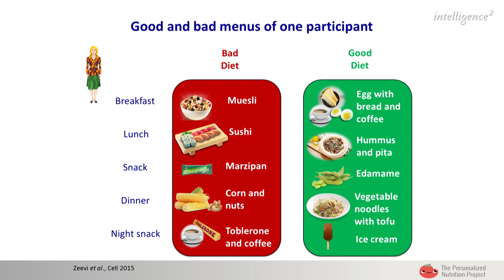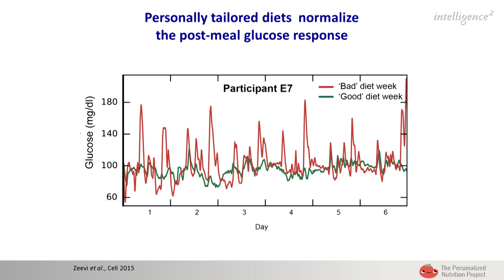The Bittersweet Truth About What We Eat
What should we be eating to live a long and healthy life?

How is it that some people can eat absolutely anything and stay slim, while others on a ‘healthy’ diet get fat?

Why is it that Cubans are much healthier than Americans, despite eating on average twice the amount of sugar?

To unpack the truth behind the often confusing information about the food we eat, Intelligence Squared brought together some of the world’s leading experts on the science of human nutrition and health.

Sugar has recently replaced saturated fat as the nutritional enemy number one. The theory is that it messes with our metabolism and causes heart disease, obesity and diabetes. Arguing that sugar is the tobacco of the new millennium in our event was acclaimed science writer Gary Taubes, whose new book The Case Against Sugar has been making waves on both sides of the Atlantic. No one doubts that consuming a lot of sugar is unhealthy, but does the ‘sugar is poison’ theory really tell the whole story?

A different explanation lies in a subject that has been getting a lot of attention recently – our gut microbiome. This is made up of the trillions of bacteria that inhabit our intestines and help digest our food and keep us healthy. The bad news is that the diversity of our microbes has plummeted in recent years due to the narrower range of foods and the predominance of processed junk in the Western diet. Research indicates that, rather than any single foodstuff being to blame for the rise of obesity and other modern diseases, the root of the problem lies in our depleted microbiomes. Setting out the new research on our gut bacteria and debunking many popular myths about diet was Tim Spector, an award-winning scientist who runs the British Gut project. What makes the subject even more fascinating is that we all have a very individual cocktail of bacteria in our gut, and research shows that the way we respond to food relates more to our own specific set of microbes than the calories in the food itself. Joining us were Eran Segal, one of world’s leading scientists in this field, who will explain how his lab can wire you up and predict precisely which carbohydrates you should and shouldn’t eat so as to prevent weight gain and be healthy. The results can be surprising. In 60% of cases, they show that you can enjoy sugary ice-cream but should avoid rice.

A sharp critic of many of the ‘fashionable’ theories about diet and wellbeing is Sarah Jarvis, a GP who appears regularly on BBC radio and television. Her goal is to help her patients and the general public get the best quality information on nutrition and lifestyle so that they can make the informed decisions they need to be in control of their health.

Chairing the event was Xand van Tulleken, a medical doctor and popular television broadcaster, who with his twin brother Chris, has presented a number of documentaries, often testing various diets on their identical genes.